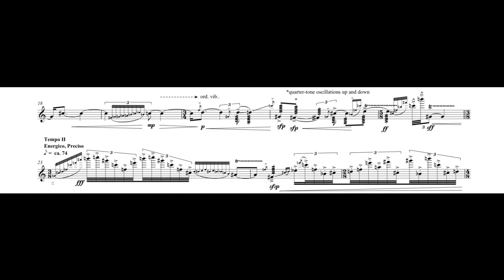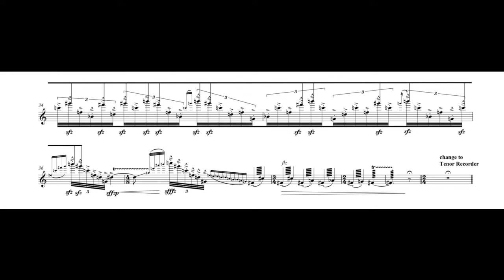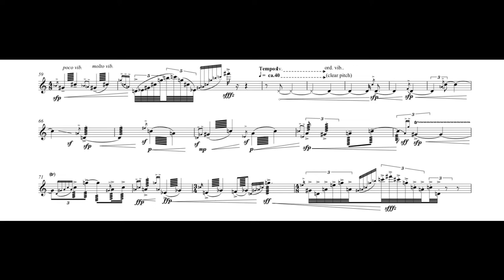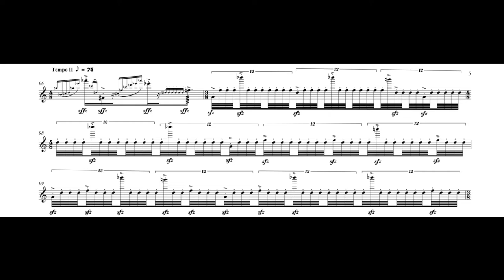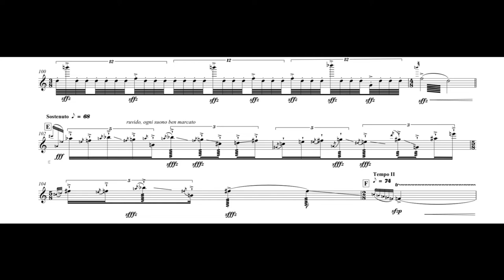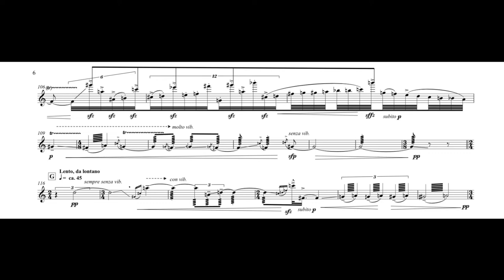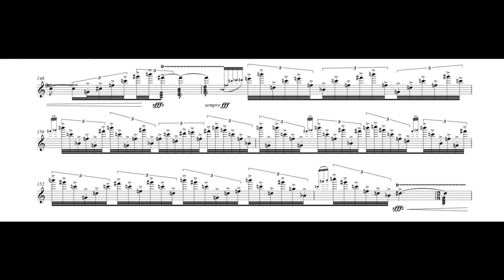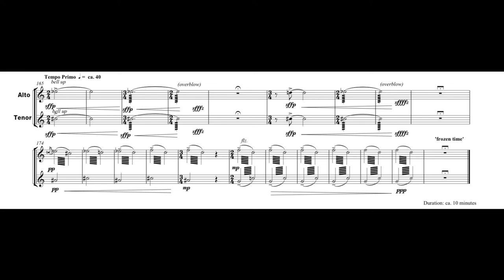Thomas Simaku - Soliloquy V for Alto and Tenor Recorder (Flauto Acerbo)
Recorder - Chris Orton
Thomas Simaku (born 18 April 1958, in Kavajë) is an Albanian-British composer.

Simaku studied composition between the years 1978–1982 at the Academy of Music and Arts of Albania under Tonin Harapi. After graduation he was nominated as Director of Music at the Palace of Culture of Permet, in southern Albania.

In 1991 Simaku moved to England to study for a PhD in composition with David Blake at the University of York, which he was awarded in 1996.

Simaku's music has been performed throughout the UK and Europe, as well as in North America, Australia and the Far East. In 1995 his work Epitaph for String Orchestra was selected by the International Jury for the ISCM World Music Days in Germany - the first ever Albanian music to be included in this prestigious festival. Subsequently, Simaku's works have been selected by the International Jury at the World Music Days of 1999, 2000, 2001, 2003, 2004, 2005, 2006, and 2012.

Other international festivals where his music has been performed include Music Biennale Zagreb, Tanglewood, Avignon, Miami, Cagliari, KlangSpectrum (Austria), Viitasaari (Finland), Innsbruck (Austria), Odense (Denmark), Manchester, York, Birmingham, Automne de Tirana amongst others. In October 2013, Simaku was invited to give a lecture at the 5th Pharos International Contemporary Music Festival in Nicosia, Cyprus, on the genesis and processes involved in his Soliloquy Cycle.

In 2000, Simaku was granted British citizenship. He lives in York with his wife and two daughters. Simaku is a Reader in Composition at the University of York.